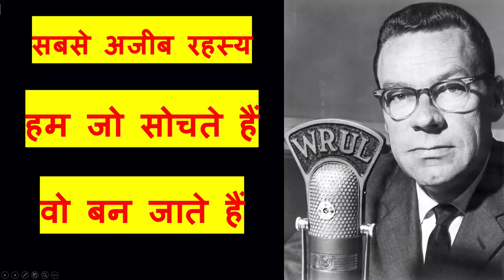The Strangest Secret in the world in Hindi (दुनिया का सबसे अजीब रहस्य हिंदी में)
The strangest secret is one of the most famous speeches by Earl Nightingale. This has been translated into Hindi for the Indian audience. Some modification has also been made to remove some of the anecdotes and addition of verses from Bhagvat Geeta.

इस हिंदी अनुवाद में भगवद गीता के उपदेशो को भी शामिल किया गया है | इस रहस्य को रोज़ सुनिए और अपने जीवन को बदलिए |